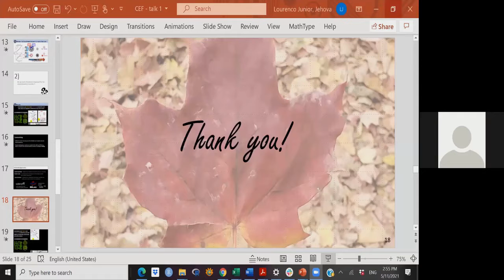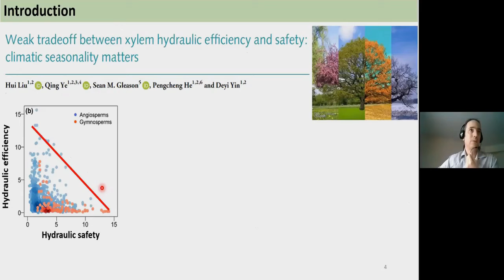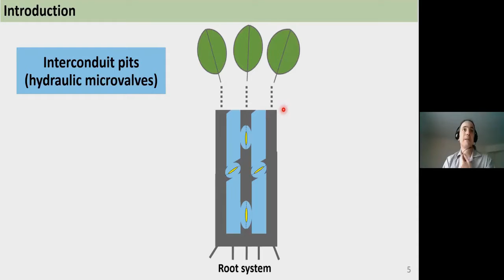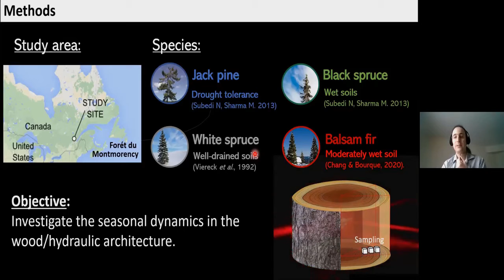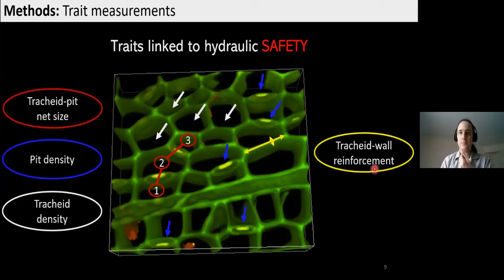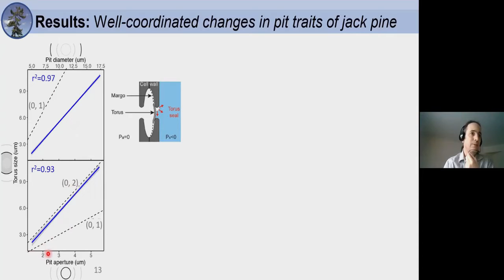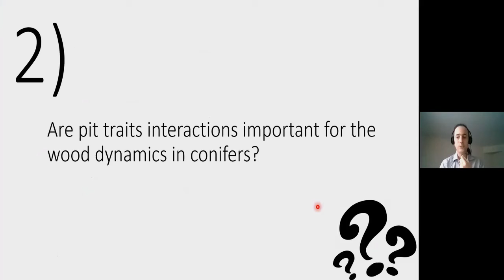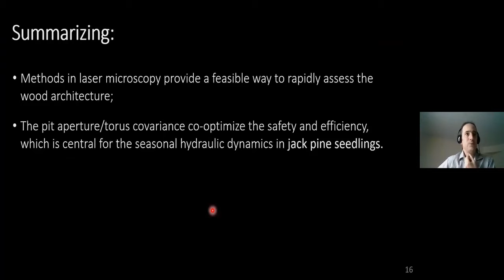36 - Jehova Lourenco Jr et période de questions - Session Hydrologie - Colloque du CEF 2021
Présentation de Jehova Lourenco Jr., stagiaire postdoctorale (CEF, UQAM) dans le cadre du 14e Colloque annuel du CEF - 2021

Resolving water transport issues: Jack pine’s xylem makes no trade-off between hydraulic efficiency and safety

A theory proposes that plants should trade-off between hydraulic efficiency and safety (resistance to embolism). However, this theory has failed to explain the hydraulic functioning of plants, likely because it neglects the role of the interconduit pits, which are specialized hydraulic microvalves in conifers that control the water flux and prevent the spread of embolism in the hydraulic architecture. The coordinated changes in pit traits (pit structure, aperture and torus) could optimize embolism resistance by keeping optimized microvalve functions (characterized by high torus overlapping on pit aperture) while being simultaneously able to maintain important water transport through large pits, providing an adaptation to the changes in water availability driven by seasonality. Laser microscopy was used to assess the three-dimensional hydraulic architecture of seedlings of balsam fir, jack pine, white spruce, and black spruce, allowing us to measure the xylem traits at a cellular level and quantify the dynamic changes in the wood architecture/hydraulic properties during the growing season. Species shift in trait ordination space from early to latewood and jack pine stands out for its high plasticity in torus size and pit diameter, resulting in a relatively constant torus overlap (~0.40) and margo space (~0.60) that should maintain a high embolism resistance and water flux throughout the growing season. In contrast, these traits widely vary in the other species xylem, whose plasticity is higher in pit aperture and tracheid lumen. Seedlings of balsam fir, white spruce, and black spruce trade-off between hydraulic efficiency and safety toward the end of the growing season, whereas jack pine’s xylem seems to resolve the conflict between increasing hydraulic efficiency and keeping embolism resistance (torus overlap). The pit aperture/torus covariance is central to the seasonal hydraulic dynamics in jack pine seedlings, a mechanism that could plausibly underlie the safety-efficiency hydraulic co-optimization in conifers.